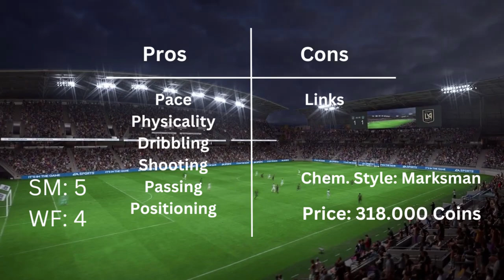Fifa 23 Romarinho 91 TOTS - WHAT A CARD!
Welcome back to another video on the channel! In this video I am going to review the TOTS version of Romarinho! Before you watch the video, let me tell you that he is toooo good in this game, even if you are not a skiller. I hope that you can see in the video why he is that good!